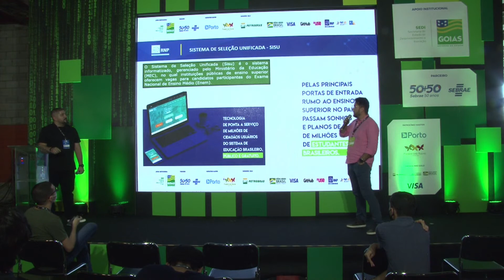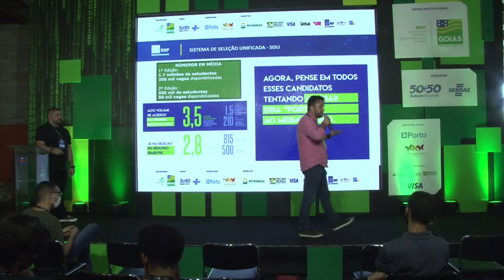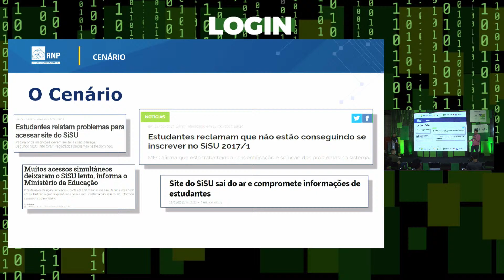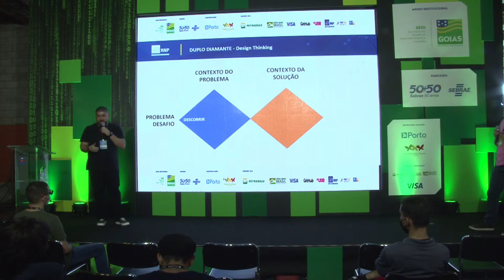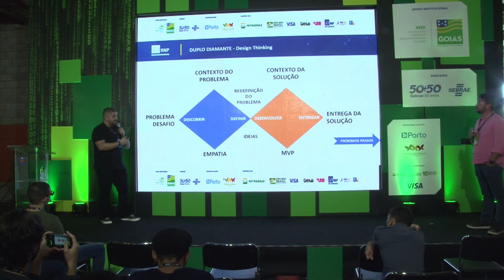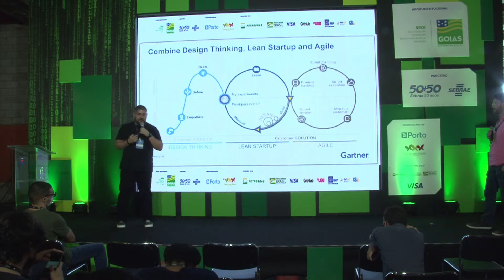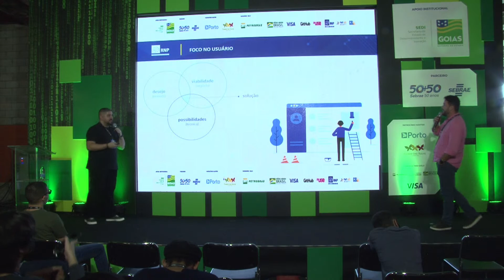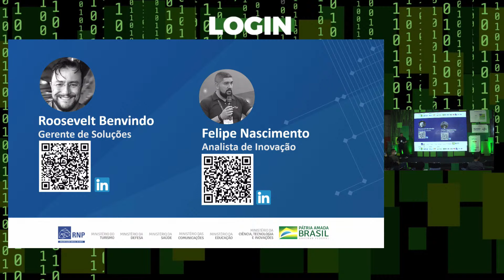Roosevelt Benvindo, Felipe Nascimento - Cansei de criar software que ninguém quer usar.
Palco: Login
Data: 17/06/2022
Horário: 15:00 às 15:25

Título: Cansei de criar software que ninguém quer usar.

Descrição: Problemas no desenvolvimento de softwares, identificação de problemas reais, funcionalidades que realmente importam, entregando para quem de fato precisa e analisando os resultados.  Nossos cases: Sisu, Diploma Digital, PNLD, Acesso Único

Palestrante(s):
Roosevelt Benvindo
 Gerente de Soluções responsável pela prospecção e gestão de soluções tecnológicas da Rede Nacional de Ensino e Pesquisa RNP. Atua na identificação de oportunidades, produtos e serviços para apoio às políticas públicas nas organizações usuárias do sistema RNP. Carreira consolidada nas áreas de Gestão de negócios e Tecnologia da Informação com mais de 20 anos de experiência em governança e gestão na Administração Pública Federal e iniciativa privada

Felipe Nascimento
Analista de Inovação na Diretoria de Pesquisa e Inovação na Rede Nacional de Ensino e Pesquisa (RNP). Entusiasta em inovação e métodos ágeis, líder do esquadrão de LABs e do grupo de estudos sobre Metaverso na RNP.